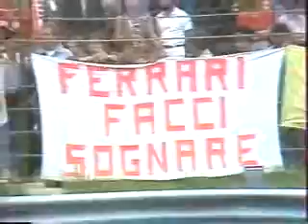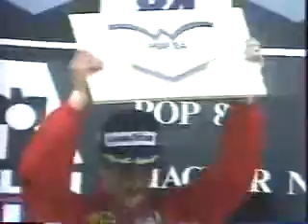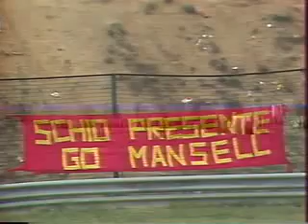1989 Magyar nagydíj, díjkiosztó és az interjúk Frankl András tolmácsolásában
Nigel Mansell, Ayrton Senna és Thierry Boutsen(bár ő nem beszél)